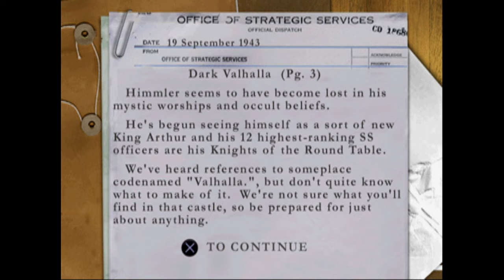Medal of Honor Underground [#4] | Wewelsburg: Dark Camelot (September 19-20, 1943)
Medal of Honor: Underground is a World War II first-person shooter. In Underground, the player takes the role of Manon Batiste (Based on Helene Deschamps Adams), a French woman who appeared in the first game as an advisor. The plot of the game begins before the original Medal of Honor, when Manon fights for the French Resistance before America entered the war. As the plot progresses, Manon is recruited to the OSS and takes on covert missions in occupied Europe and Africa. Missions include the sabotage of a V-1 flying bomb factory and rescuing prisoners of war. Levels include, occupied Greece, North Africa, Monte Cassino and Germany. The first and last levels are set in Paris, at the beginning and end of the Nazi occupation. It was released in North America on October 23, 2000, for the Sony PlayStation.

0:00 Main Menu
1:03 Briefing
2:40 Ascent to the Castle
13:13 Dark Valhalla
28:20 A Vicious Cycle
40:02 Ending Mission 4